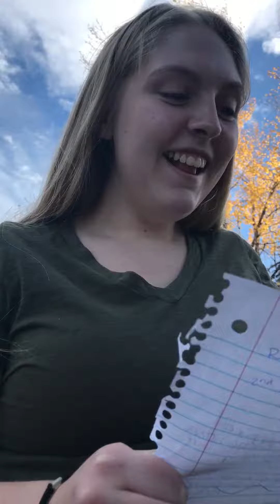NEWTONS LAWS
For physics class